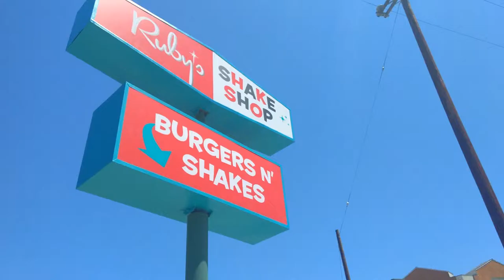SECRET TO BOOKING IN PERSON AUDITIONS